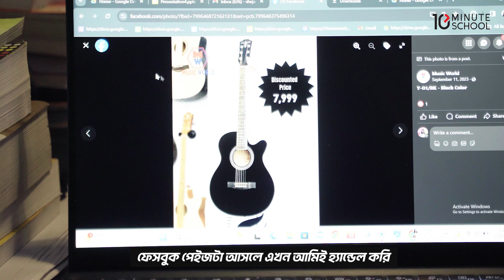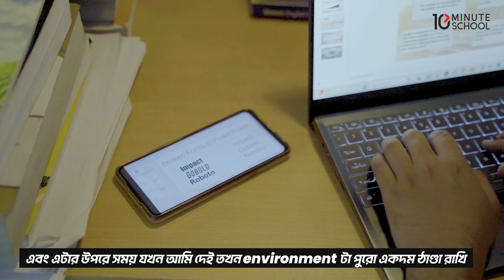২-৩ ঘণ্টার কাজ করি আধা ঘণ্টার কম সময়েই | Success Story | Microsoft Office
“আমি খুবই খুশি যে আমার বাবার শপের এবং পেইজের সেলস বাড়াতে পেরেছি! এখন আমি ২-৩ ঘণ্টার কাজ করি আধা ঘণ্টার কম সময়েই” 😊
এভাবেই Microsoft Office কোর্স করে, আমাদের স্টুডেন্ট মি. সম্রাট তার বাবার সফলতার পেছনে কাজ করে চলেছেন। Micrsoft Excel, PowerPoint ও Word এ দক্ষ হয়ে, এখন তিনি ঘন্টার কাজ শেষ করেন মিনিটেই!⏰
চলুন, এই ভিডিওতে তার থেকেই জেনে নিই তার Success Story!

Microsoft 3 in 1 Bundle কোর্স সম্পর্কে জানতে যেকোনো সময় কল করুন 16910 নম্বরে।